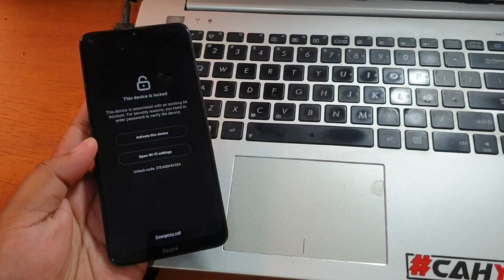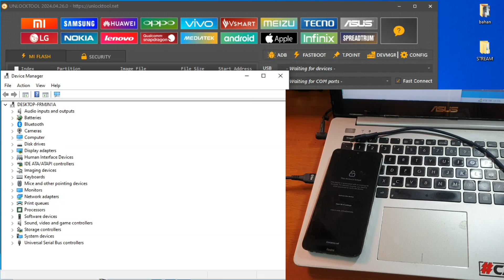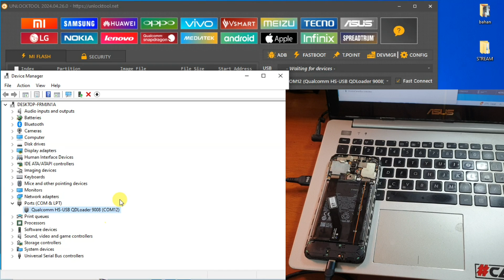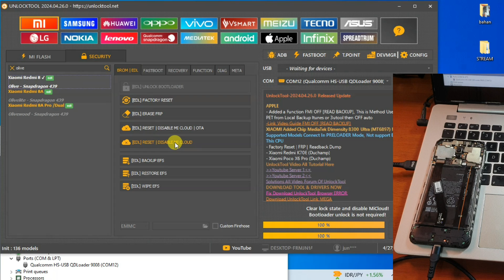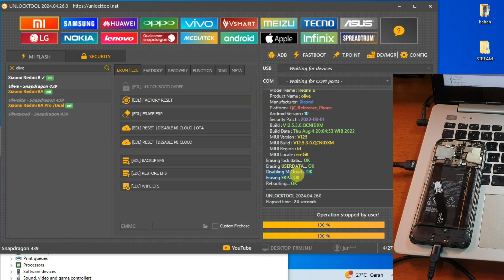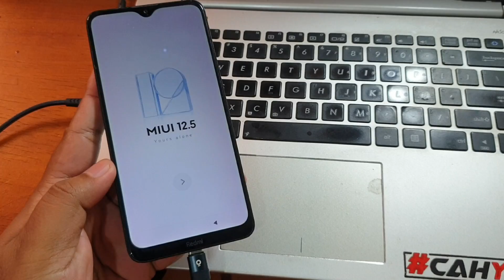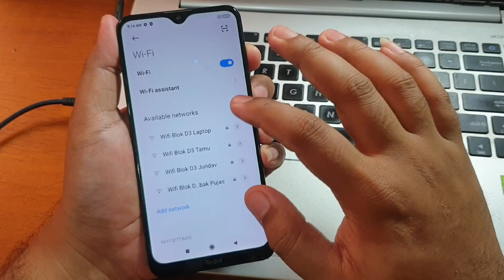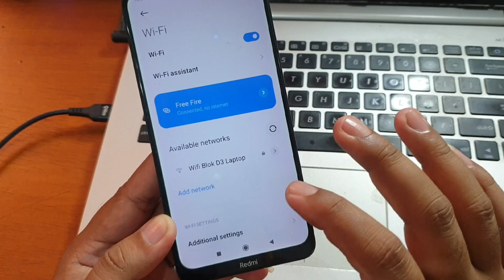Cara Disable Micloud Redmi 8 Olive Anti relock cocok untuk distributor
Cara Disable Micloud Redmi 8 Olive Anti relock cocok untuk distributor. Untuk membeli aktivasi unlocktool gunakan tautan whatsapp dibawah ini.